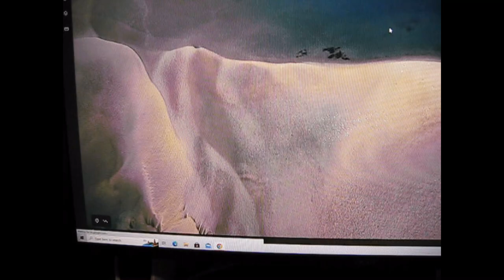Bolsa Chica, Dog Beach, and Huntington Beach is a dump.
Bolsa Chica has allowed dredging to go on for about 10 years. The birds stopped flying here, and no longer catch fish here. The dredging killed all the bait they feed on, which is the sand fleas and sand worms. The grunions don't lay their eggs here which the sand worms feed off the eggs. Millions of birds use to nest here, and now they have go some ware else. The birds go some ware else because there are no fish an sand fleas to feed on. There was so much food for all the creatures to feed on, and now it gone. They be a dump and hope people won't notice.